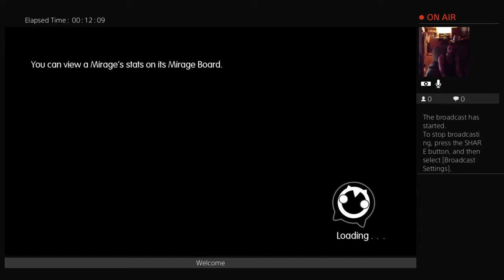World Of Final Fantasy "GBH Gaming"